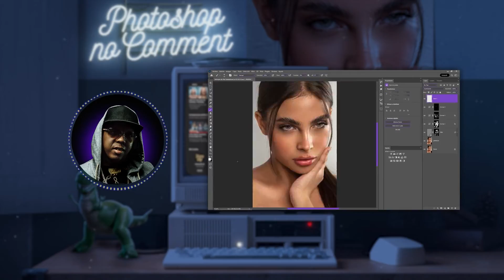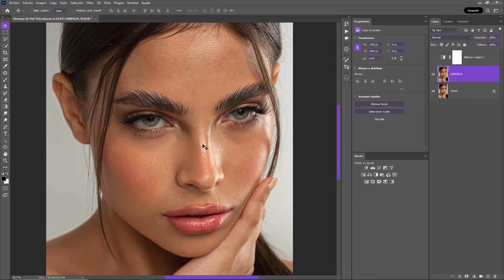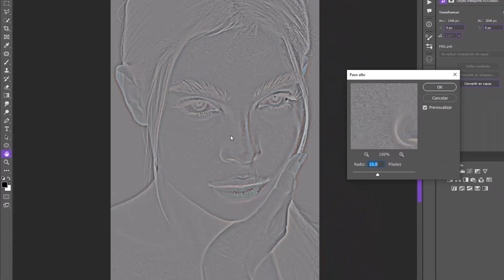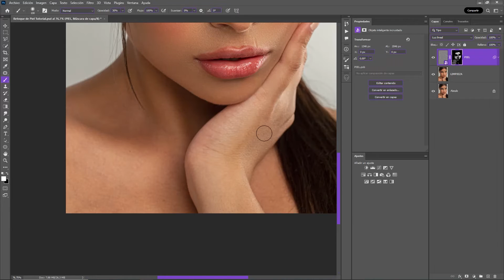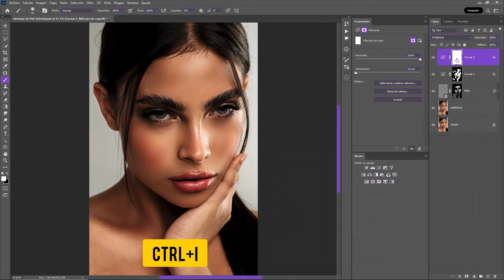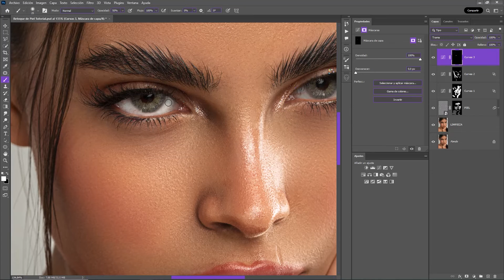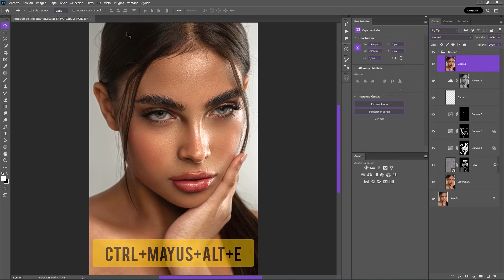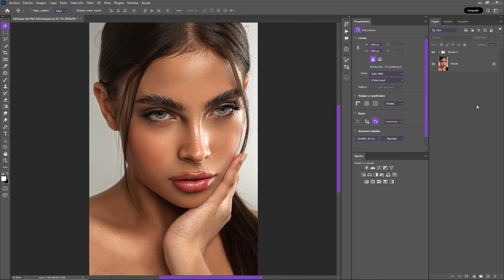Suavizado y Retoque de piel de gama alta en Photoshop ¡SUPER FACIL!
Sorprendente Truco para Retocar tu Piel en Photoshop - ¡No te lo Puedes Perder!
💎 TUTORIALES RECOMENDADOS
► MUSICA
Interconnected
Sweet Moments
► CAPITULOS
00:00 Intro
00:41 Limpieza
02:55 Suavizado
05:18 Dodge and Burn
08:32 Ojos
10:05 Contraste General
11:00 Enfoque
11:42 Conclusión